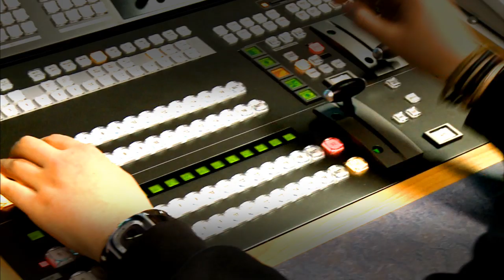Mackem News Intro - Sunderland University - TV Studio Modual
Im currently working on a news program as part of my university course, and they gave us a really bad quality intro to work with but i wasnt having any of that so heres a new one i knocked up.